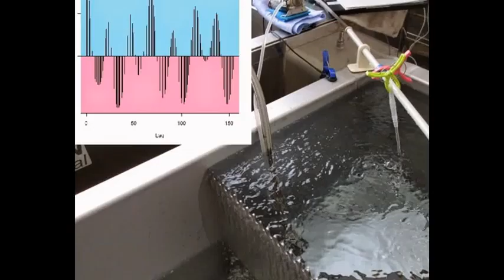スライドショー 超音波実験 ultrasonic-labo 超音波システム研究所